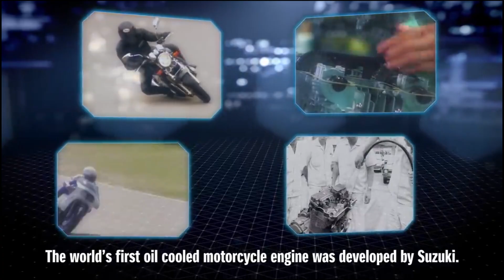Suzuki เตรียมเปิดตัวรถรุ่นใหม่ในไทย 23 มี.ค. นี้ คาดเป็น Gixxer SF 250!